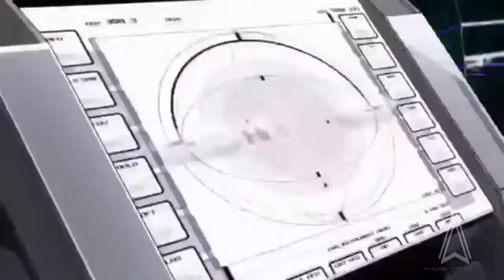Mobile Suit Gundam 00 AMV Hunt hunt hunt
Mobile Suit Gundam 00

Music

There for Tomorrow
Hunt hunt hunt

Guys this is my second time using Sony Vegas 11 so dont expect me to me a pro